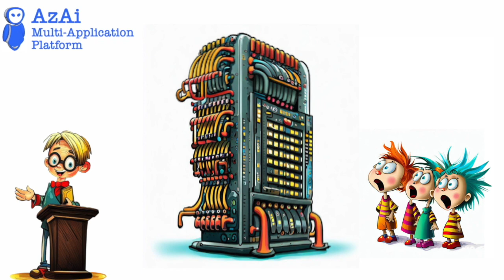Down the Rabbit Hole: Journey into the Unknown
Join us for a journey of discovery in 'Down the Rabbit Hole,' where we explore the surprising complexities of seemingly simple topics. From technical concepts to business design, each episode delves into a topic and discovers its hidden intricacies. With access to a growing library of past episodes, 'Down the Rabbit Hole' is the perfect way to stay curious and explore the unexpected. Join us today and let's go on a journey of discovery together